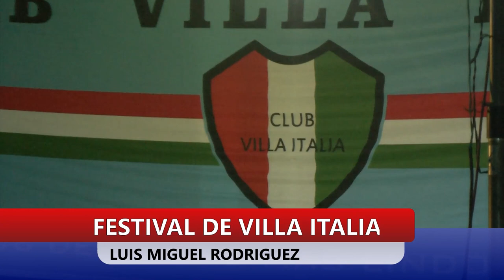FESTIVAL CLUB VILLA ITALIA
LUÍS MIGUEL RODRIGUEZ